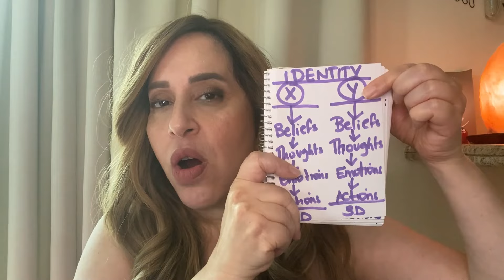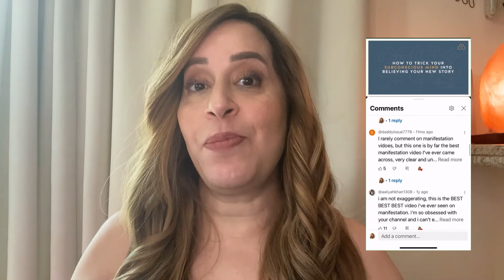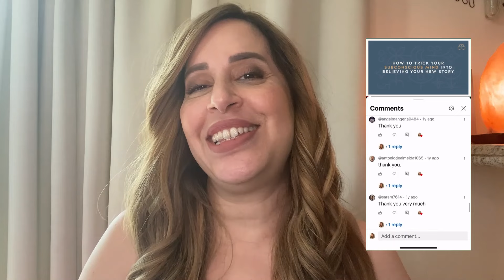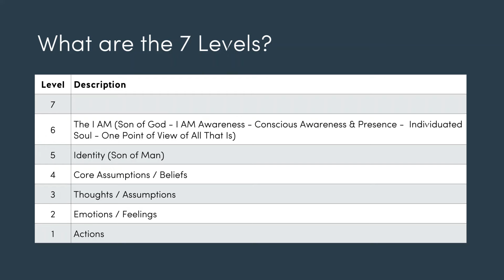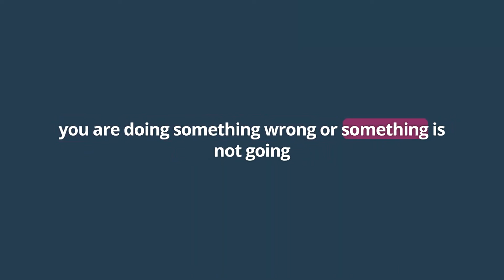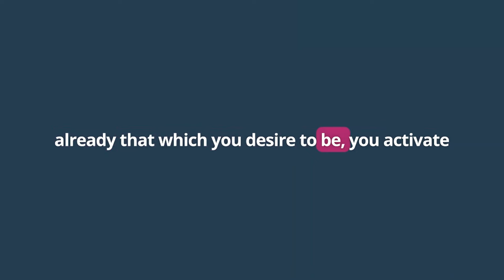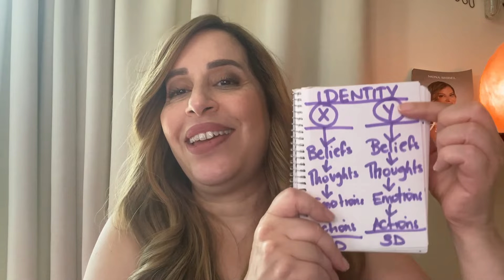Is Repetition Required to Manifest?! | Law of Assumption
*COACHING*
Manifestation Coaching (Email)

Identity Shifting Coaching - Shift into Your Preferred Reality Now

*COURSES*
Self-Concept: MAGNETICALLY YOU - Confident, Authentic and Irresistible in Love

*READINGS*
_Soul Realignment_
Discover your spiritual gifts through a soul realignment reading and get rid of the blocks that are restricting your creative self-expression.